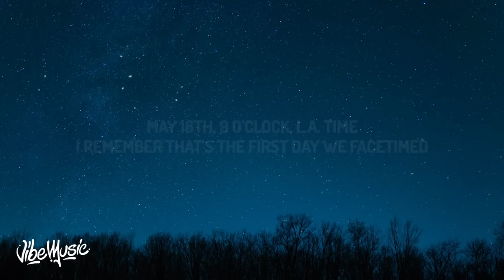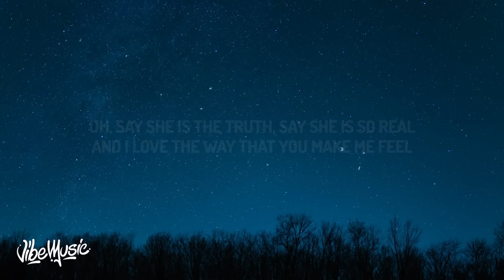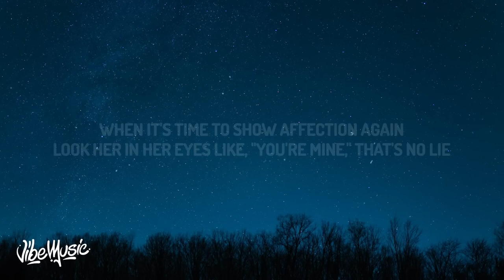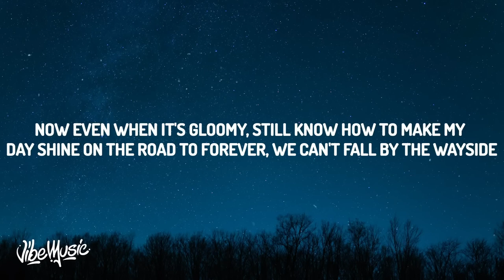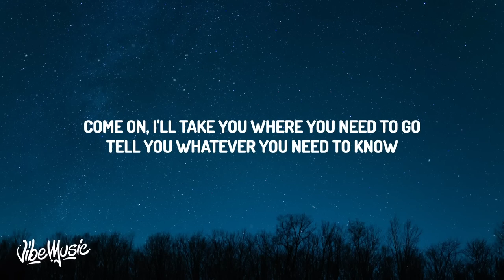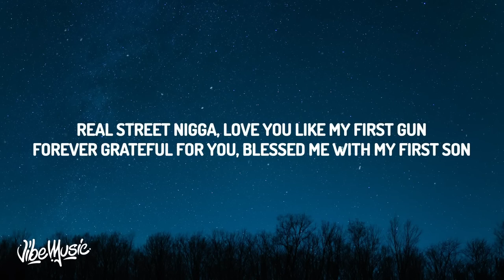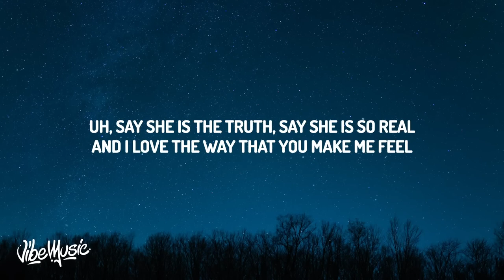[ 1 HOUR ] Polo G - So Real (Lyrics)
[ 1 HOUR ] Polo G - So Real (Lyrics)[ 1 HOUR ] Polo G - So Real (Lyrics)Polo G - So Real Lyrics_R_R